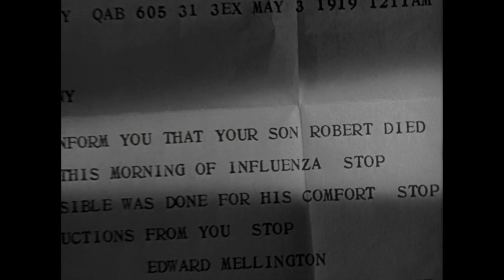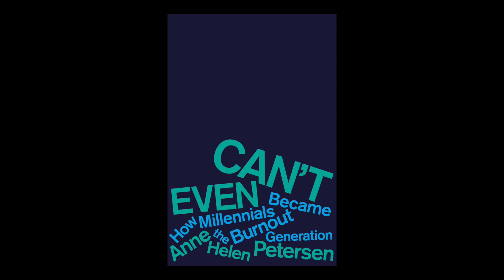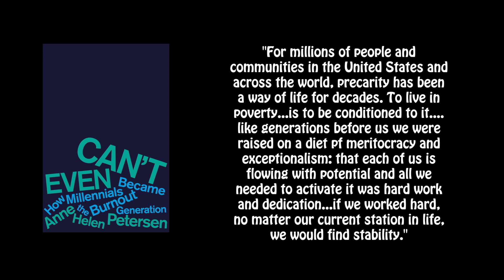It's A Wonderful Life in Review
This video is an educational review of Frank Capra's Film "It's A Wonderful Life."

With the year drawing to a close, lets take a look at this classic film, how it relates to today's struggles, and what it says about communal values & personal sacrifice during a global pandemic.

This was also written about on the Medium, check out the article here!